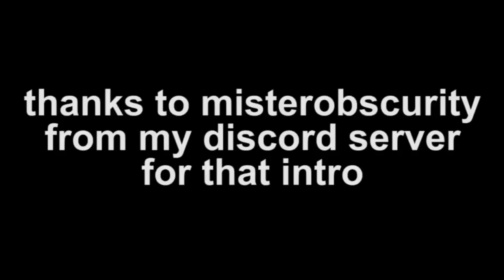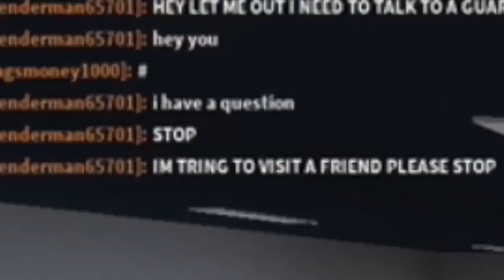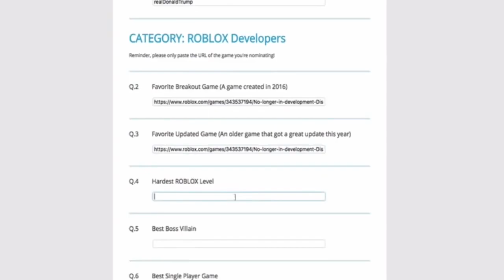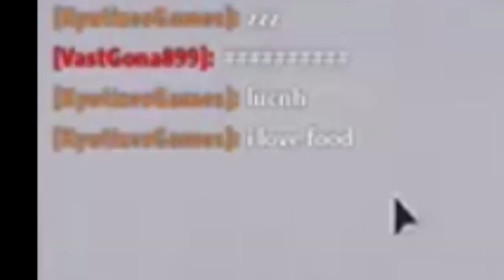The Most Brutal Prison (Roblox) (Uncut/mute Remainings Reupload)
think he was in the process of making his vids family friendly is why some parts are muted